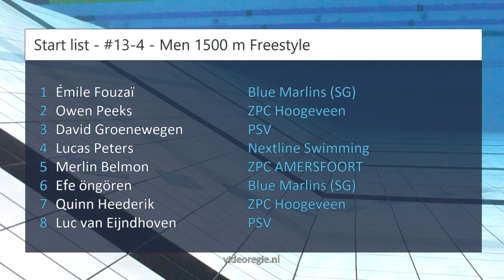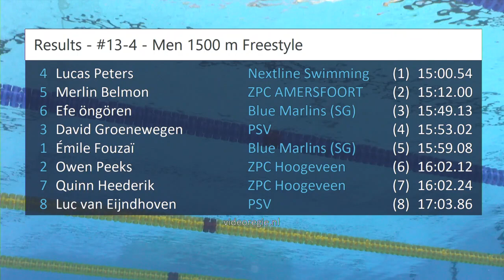#13-4 - Men 1500 m Freestyle - ONK kb Den Haag | Zwemmen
ONK kb Den Haag - #13-4 - Men 1500 m Freestyle